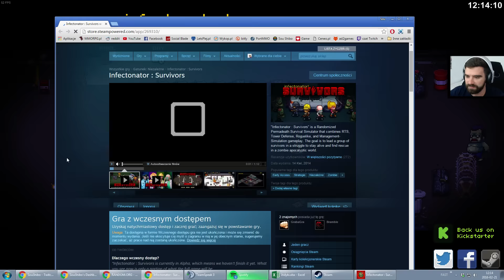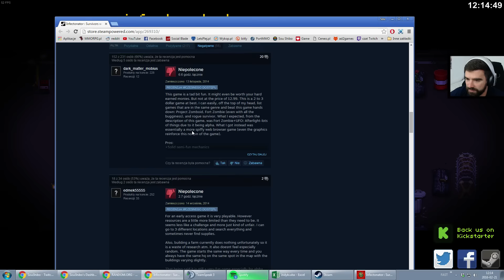Infectonator: Survivors /21.02.16 #2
Infectonator